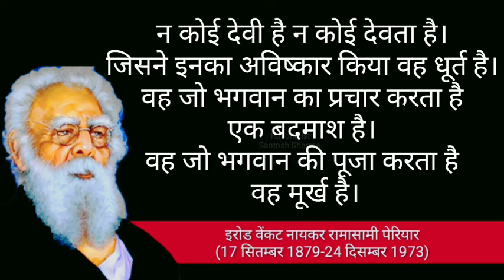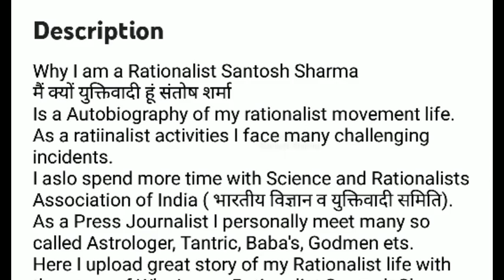Episode # 1 ramasamy periyar ke krantikari vichar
रामासामी पेरियार के क्रांतिकारी विचार

तमिलनाडु के इरोड में जन्में ई.वी. रामास्वामी (17 सितम्बर, 1879-24 दिसम्बर, 1973)  बीसवीं सदी के एक क्रांतिकारी राजनेता थे। पेरियार ने ताजिंदगी हिंदू धर्म और ब्राह्मणवाद का जमकर विरोध किया। उन्होंने तर्कवाद, आत्म सम्मान और महिला अधिकार जैसे मुद्दों पर जोर दिया। जाति प्रथा का घोर विरोध किया। आईते सुनते हैं पेरियार के क्रांतिकारी विचारों को।